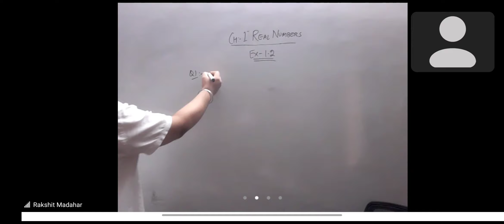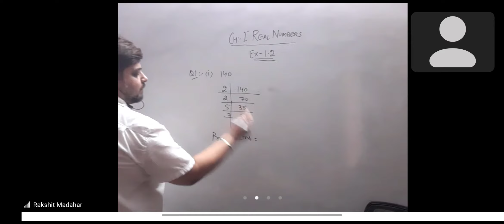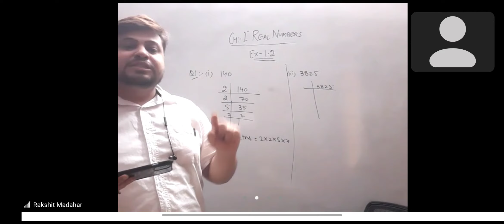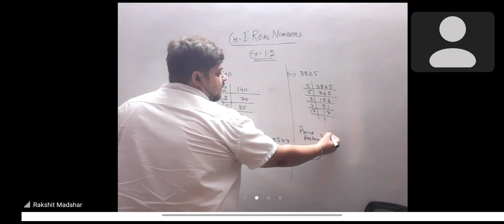Class 10th Maths , Ch-1 Real Numbers, Ex 1.2 Ques 1